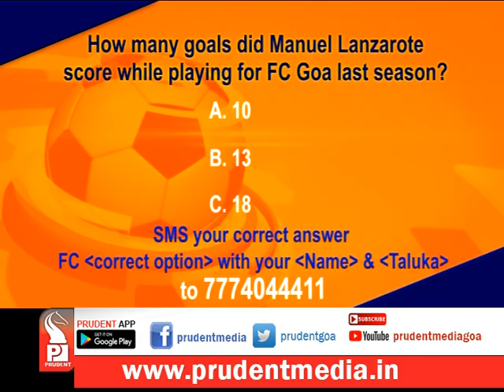Prudent Media | FC Goa | Post Match | 05 February 19